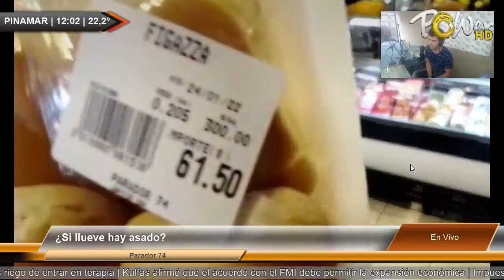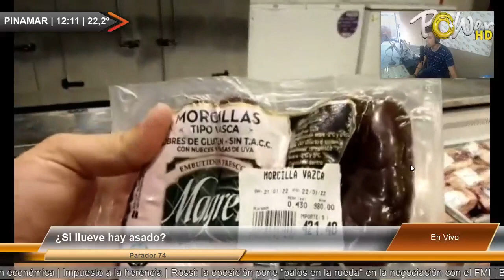¿Si llueve hay asado? - Parador 74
¿Si llueve hay asado? - Parador 74 | Para mas detalles ver | Publicite con nosotros